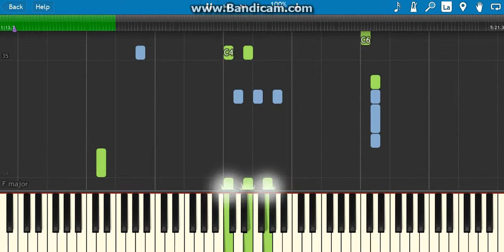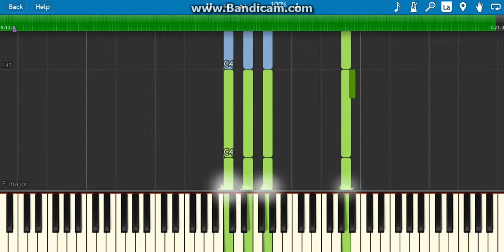how to play lonely together on piano